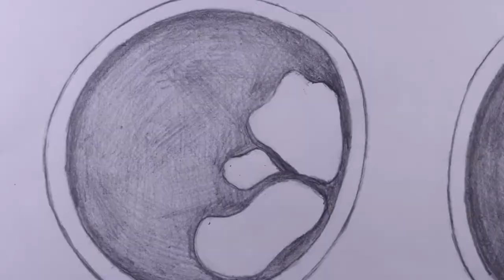Exquisite Corpse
This animated short is an exquisite corpse project created in the animation program at Fredonia University at Suny. Traditional hand drawn animation with the flip style frame by frame technique. This is an original character design, who is caught in a zoom shot eating a bag of potato frips.

All of your donations will go towards the creation of more artwork and more videos!

MY ETSY SHOP IS NOW OPEN!